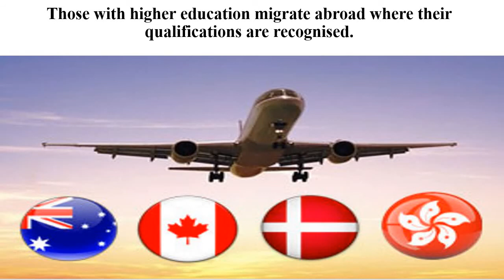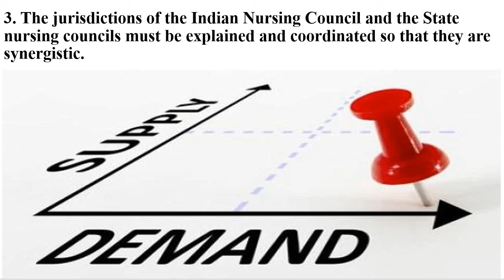Nursing education in India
Nursing education in India has a wide array of certificate, diploma, and degree programmes for clinical and non-clinical nursing roles.
• The Indian Nursing Council regulates nursing education through prescription, inspection, examination, and certification.
• Nurses and midwives will be central to achieving universal health coverage in India.
• India’s nursing workforce is about two-thirds of its health workforce.
Uneven and weak regulation:
• The ratio of 1.7 nurses per 1,000 population is 43% less than the World Health Organisation norm; it needs 2.4 million nurses to meet the norm.
• In addition to the low number of nurses, the sector is dogged by structural challenges that lead to poor quality of training, inequitable distribution, and non-standardised practices.
• Most of the nursing education institutions are private and weakly regulated and hence quality of training of nurses is diminished by this uneven and weak regulation.
• The current nursing education is outdated and fails to cater to the practice needs.
• Nurses in India have no guidelines on the scope of their practice and have no prescribed standards of care. This may endanger patient safety.
• It is a major reason for the low legitimacy of the nursing practice and the profession.
Gaps in education, services:
• Most nurses working in the public and private health sector are diploma holders.
• The higher education qualification is not recognised by the recruiters, leading to low demand for postgraduate courses.
• Those with higher education migrate abroad where their qualifications are recognised. This has led to an acute dearth of qualified nurses in the country.
• Small private institutions with less than 50 beds recruit candidates without formal nursing education.
Way forward:
• The governance of nursing education and practice must be clarified and made current.
• The Indian Nursing Council Act of 1947 must be amended to explicitly state clear norms for service and patient care, fix the nurse-to-patient ratio, staffing norms and salaries.
• The jurisdictions of the Indian Nursing Council and the State nursing councils must be explained and coordinated so that they are synergistic.
• Public-private partnership between private nursing schools/colleges and public health facilities is another strategy to enhance nursing education.